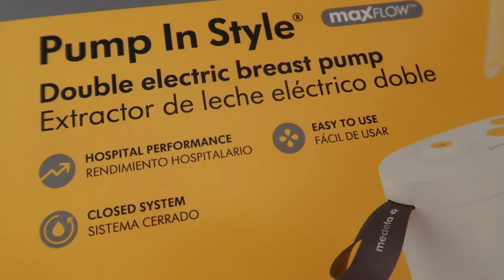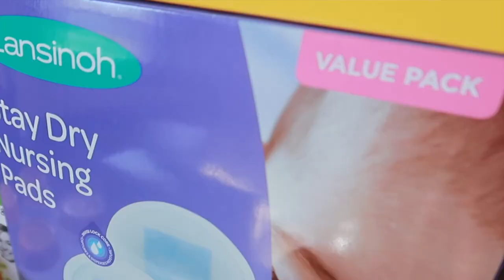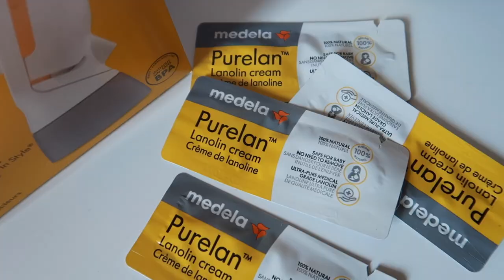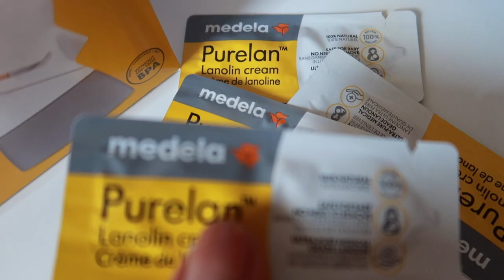My Breastfeeding Essential Plus Stuff I Eat & Drink To Boost My Milk Supply!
My Breastfeeding Essential Plus Stuff That I Eat And Drink To Boost My Milk Supply!

Lansinoh Stay Dry Disposable Nursing Pads for Breastfeeding
Haakaa Silicone Breast Pump & Silicone Cap
Medela Breast Pump
Medela Lanolin Nipple Cream for Breastfeeding
Nature Made Postnatal Multivitamin + DHA 200 mg, 60 Softgels, to Support Nursing Moms & Babies During Breastfeeding
Medela Pumping and Nursing Bras

Shop Our Amazon Faves
Itzy Ritzy Dream Convertible Diaper Bag
Tommee Tippee Closer to Nature Portable Travel Baby Bottle Warmer
Clear Diaper Bag Organizing Pouches Set of 4
Set of 3 Bumkins TSA Approved Toiletry Bag, Travel Bag, Quart Zip Pouch, Clear Sided
LESHANE Baby Wipe Dispenser, 4 Pack Portable Refillable Wipe Holder
.Teddy Grahams Honey Graham Snacks
Burt's Bees Baby unisex-baby Bibs
LANEYLI Pacifier Case
Philips AVENT BPA Free Formula Dispenser
Clorox Disinfecting Wipes
OXO Tot On-The-Go Wipes Dispenser
Tadge Goods Baby Disposable Diaper Bags Scented with Lavender
Accmor Pacifier Case
NCVI Baby Formula Dispenser
CHQEL Baby Diaper & Mommy Bag
WISHTIME GRAP Baby Hand Development Rattle Toys